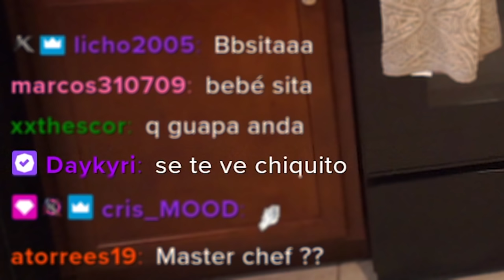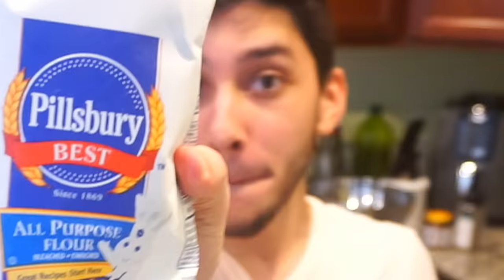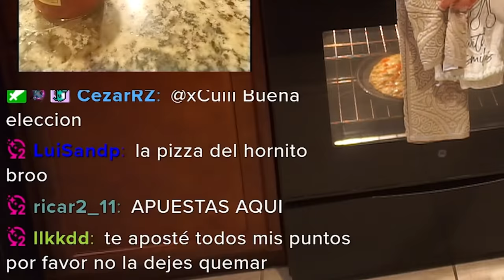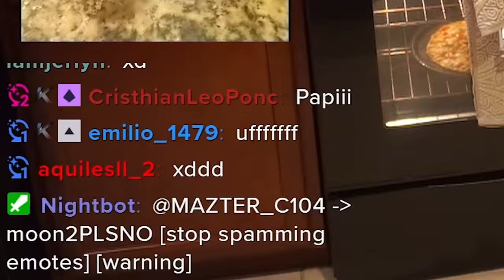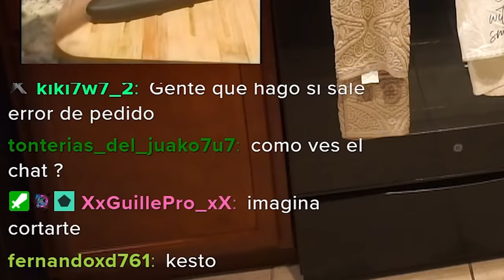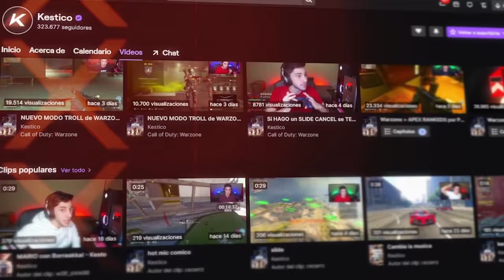Hice PIZZA por PRIMERA VEZ y no salió tan mal... - Kesto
En este VIDEO KESTO TRATA de COCINAR o HACER PIZZA en el HORNO por PRIMERA VEZ en su vida, el no ha COCINADO NUNCA así que esto es un verdadero DESAFIO o RETO para el, hizo una PIZA MARGARITA o MARGHARITA, es decir una SENCILLA de QUESO xd, te muestra COMO HACER la MASA DESDE 0, la SALSA de TOMATE y como ESTIRARLA, no es un TUTORIAL de COMO HACERLA FACIL y RÁPIDO pero casi xd, espero que les guste!